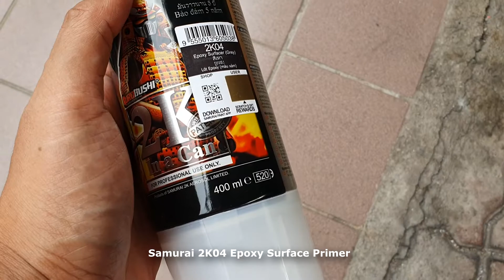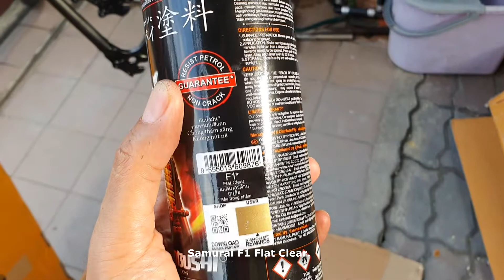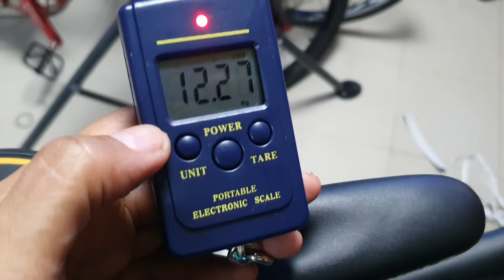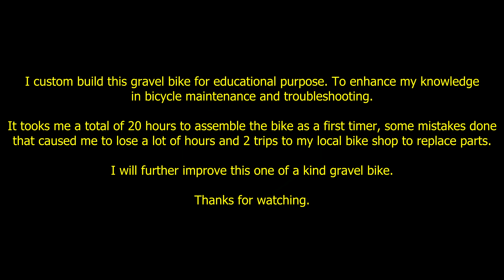Custom Gravel Bike Build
Custom Gravel Bike Inspired By Harley-Davidson Serial 1 E-Bike.